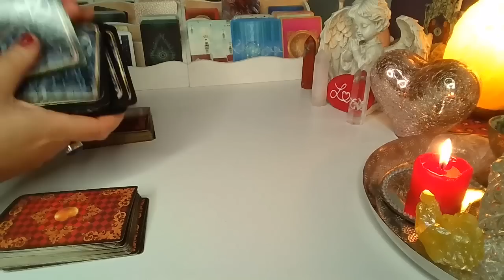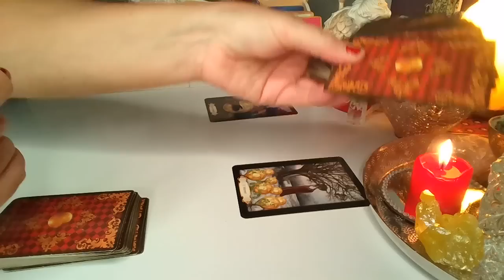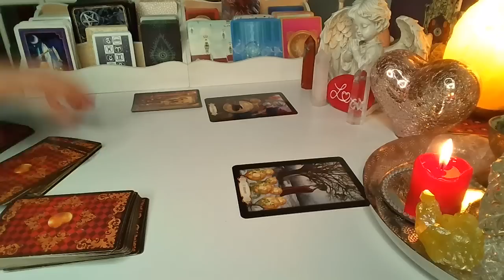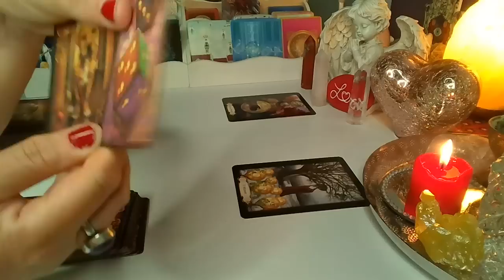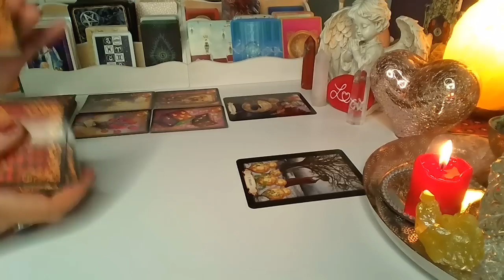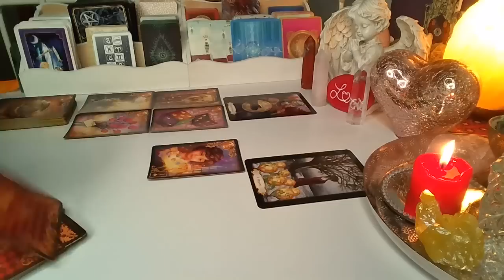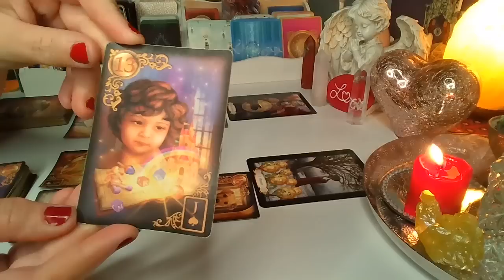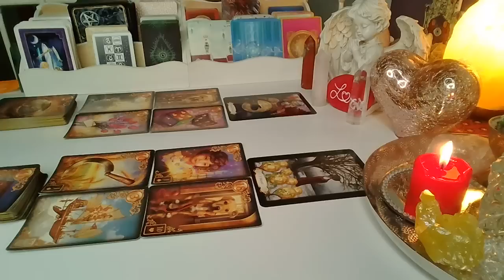ORAKEL ❤️ CO WYDARZY SIE WKRóTCE ❤️2 Karty TAROTA+2x4 Karty LENORMANDA ❤️ wrozby porady magia❤️